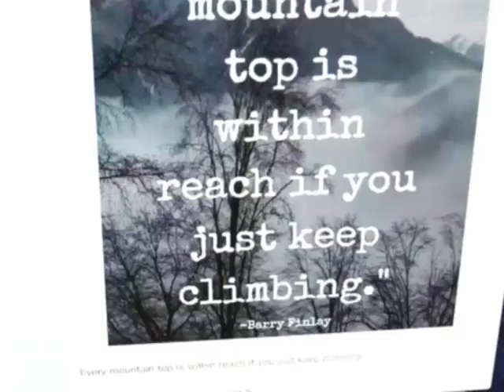Sexy stockings high heels video # Hot Chinese Milf Sexy Dance